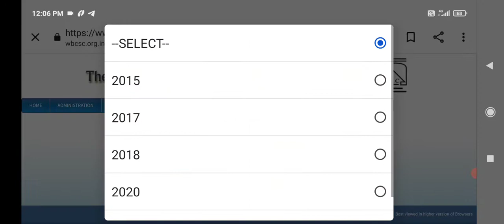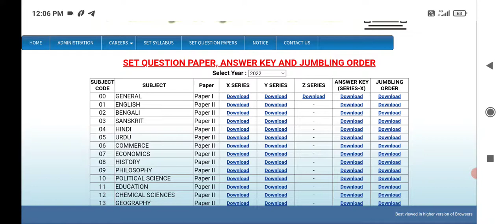WB SET 2022 Answer Key Released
WB SET 2022 Answer key, WB SET result, WBSET second paper English Literature, WB SET previous year question practice, WB SET previous year answer key.